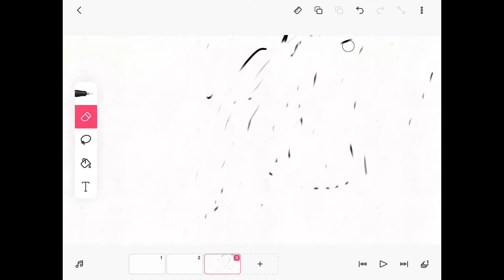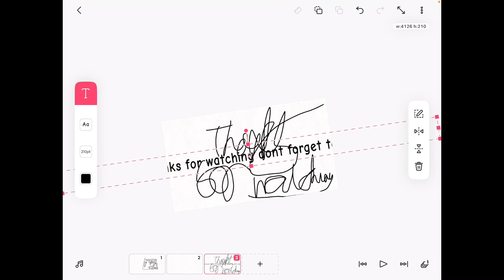Some crappy countryball vid I made when I was bored for some reason